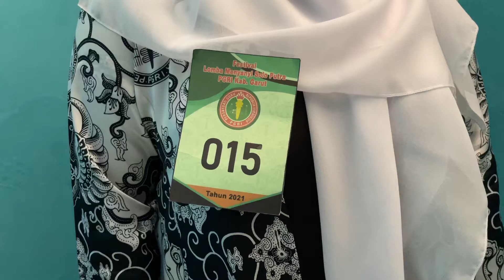(2) Jangan Menangis Nanna Valanza Vocal Ira Rafianti, S.Pd | PGRI Kersamanah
Jangan Menangis Nanna Valanza Vocal Ira Rafianti, S.Pd | PGRI Kersamanah